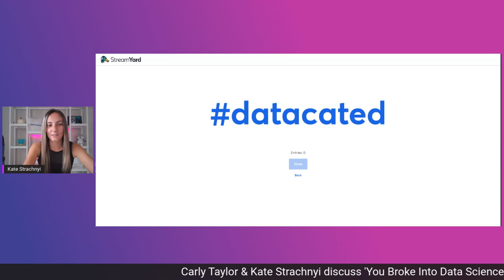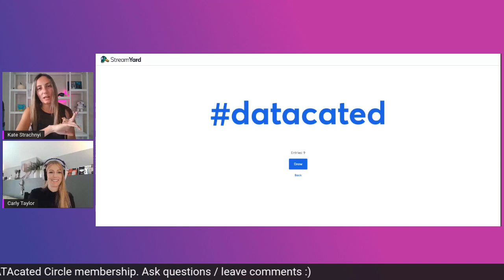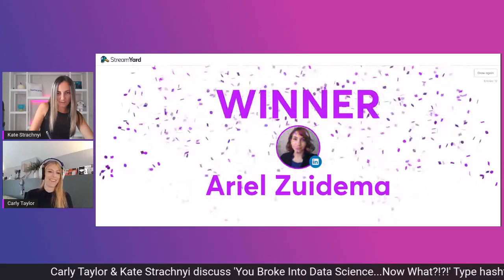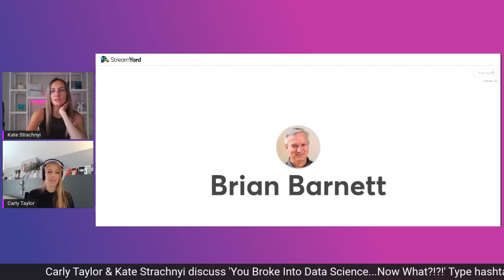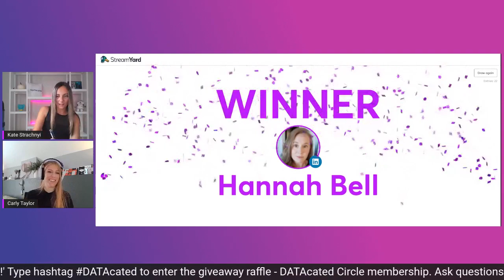After breaking into data science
Join Carly Taylor as she talks to us about her career journey and gives us insight into what comes after breaking into data science.
We'll discuss what a day in the life of a data scientist looks like, tips for getting promoted to the next level, stakeholder management, project management, data science bootcamps, and more!
We will also take questions from the live audience.